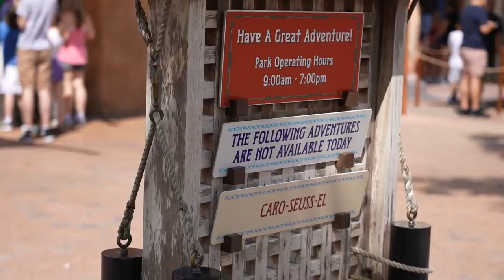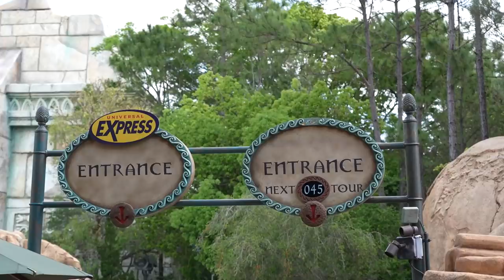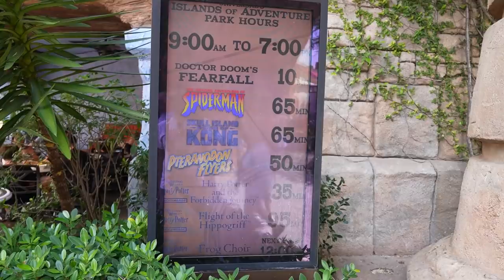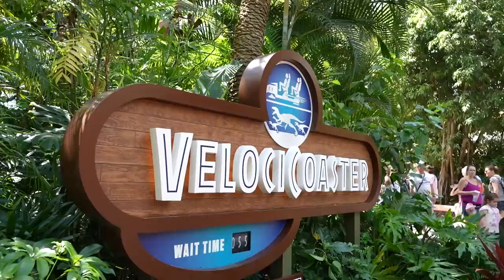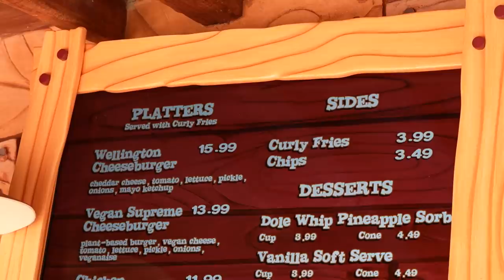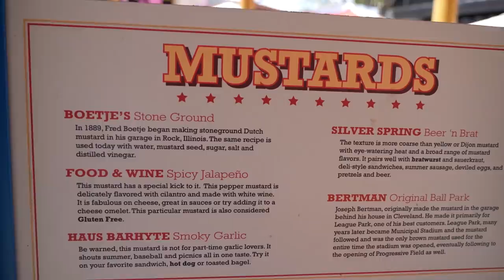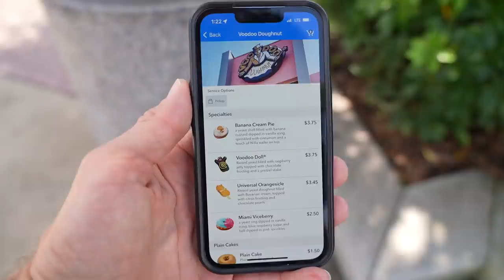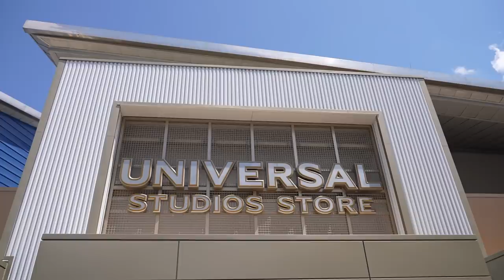A Trip To Universal Islands Of Adventure! | Park Update, New Merch & The Hot Dog Hall Of Fame!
In today's vlog we head to Universal Orlando's Islands of Adventure! It's been a while since we've been to this park so it great to be back and see what was new since our last trip. We got to see some new mech, new HHN merch and new (to us) Mardi Gras merch. Then we also got to stroll around the park for a bit and do a quick park update. We tried to do the Velocicoaster control room tour, but it was just too busy on this day, so we'll be back to try again for sure. Then we head out into Citywalk and have a bratwurst at the Hot Dog Hall of Fame and a doughnut at Voodoo Doughnuts. We check out some of the new props at the Legacy Store and other merch at the Universal Studios Store before heading out for the day. We had a great day at the park and we hope you had fun joining along!